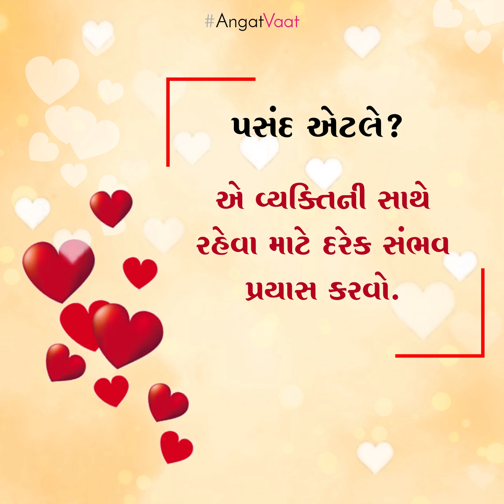AngatVaat : પ્રેમ અને પસંદમાં ફરક છે. શું તમે આ ફરક વિષે જાણો છો?